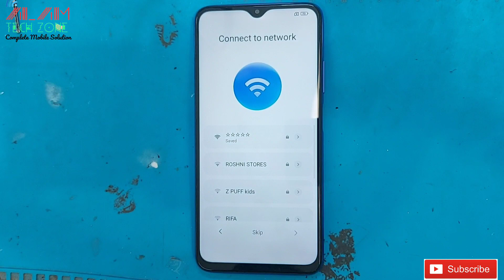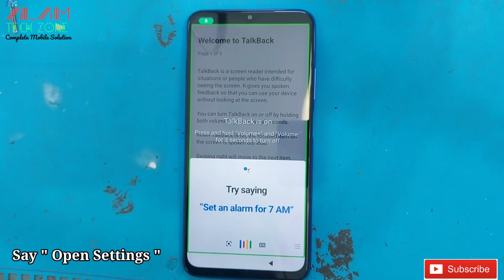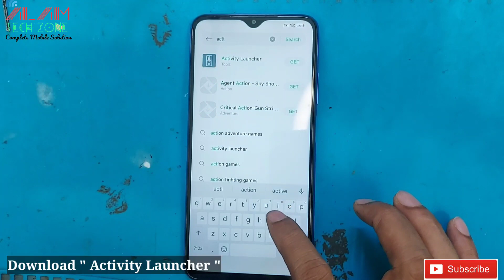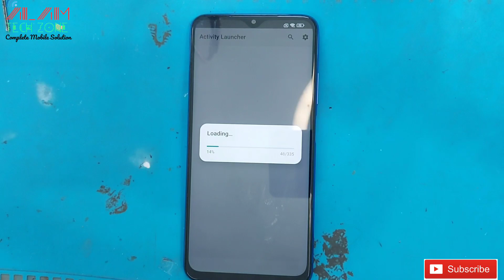Redmi Note 11 MIUI 14 FRP Bypass When Second Space Method not work | Latest Security 2023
Redmi Note 11/ 10a MIUI 14 FRP Bypass When Second Space Method not work | Latest Security 2023

Redmi Note 11 MIUI 14 FRP Bypass When Talkback Not Work

Google Account Unlock Redmi Note 11 Without Pc

Redmi note 11s frp bypass, Redmi note 11 frp bypass miui 14, Redmi note 11 frp bypass miui 14.0.2, Redmi note 11 frp bypass android 13 miui 14,

Redmi note 11s frp,

Redmi note 11 google account remove 2023, How to unlock previous google account redmi note 11,

How to bypass google account redmi note 11, Redmi note 11 google account forgot,

How to unlock google account redmi note 11,

how to redmi note 11 frp bypass miui 14 new update

miui 14 frp bypass 2023 redmi note 11 frp bypass

mi note 11 frp bypass miui 14 frp bypass

mi note 11 frp bypass 2023

mi note 11 frp bypass miui 14

redmi note 11 frp bypass miui 12.5

redmi note 11 frp bypass miui 13.0.5

mi note 11 google account bypass redmi note 11 google account bypass

poco miui 14 frp bypass